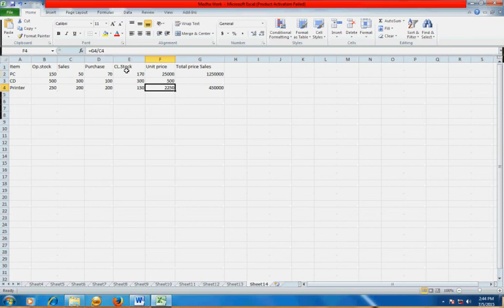Ms Excel: Math Calculation